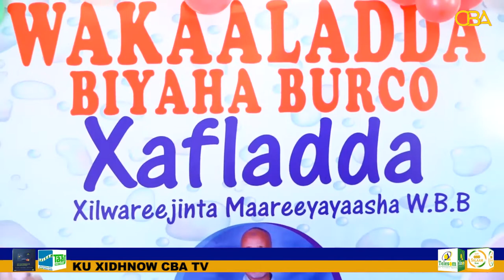Maareeyaha cusub ee wakaaladda biyaha Burco ayaa xilkii kala wareegay maareeyihii hore.